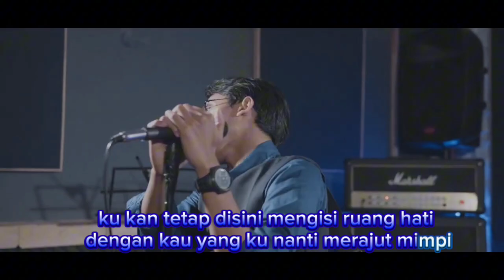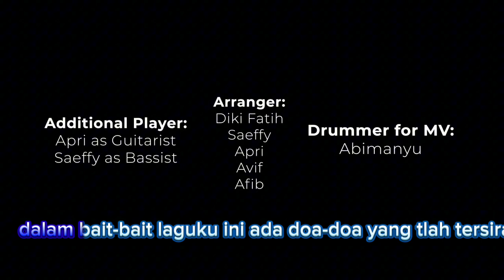THE TWINS - TETAP DI SINI ][ KARAOKE